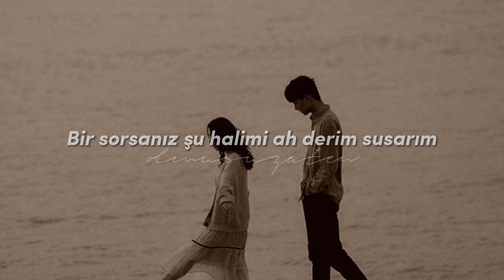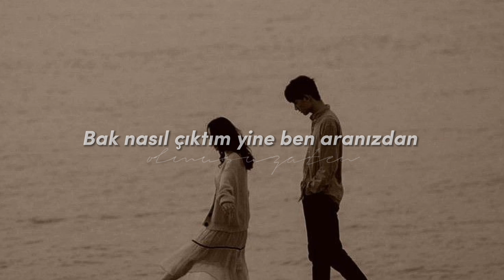Can Bonomo - Gazapistan Lyrics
Birkaç gün yoktum. Büyük ihtimalle aksatıcağım çünkü elimde video kalmadı. Umarım iyi karşılarsınız. Destekleriniz için şimdiden teşekkür ederim...

Lyrics:

Kara kışlar, o yokuşlar ölüm gibi ağır
Şu çektiğim kahır olmasa kanatlanır uçarım
Sakınırım beterimden yeterse düşlerim
Yoruldum ah yeterin len dokunsanız düşerim

Yüreğim yanıyor, yanar; alıştım yansın
Maşallah dediğim üç gün yaşar, yaşamaz

Sözler hep isyan, gülüşlerim bile hüsran
Hayaller İstanbul, hallerim Gazapistan
Beddua ettiniz hem de hep bir ağızdan
Bak nasıl çıktım yine ben aranızdan

Boşa düşer deli düşüm, yaşarken ölmüşüm
Şu sevdiğim yar olmasa düşünmeden kaçarım
Dünya çalar helalimi düşer omuzlarım
Bir sorsanız şu halimi ah derim susarım

Bak nasıl çıktım yine ben aranızdan, oh